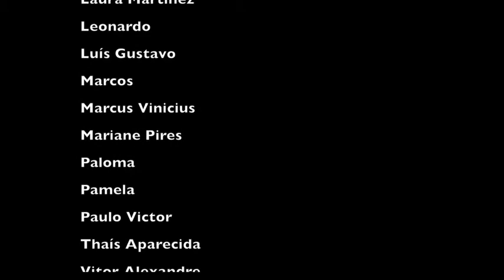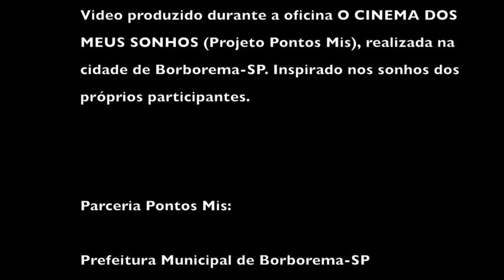A ESCOLA MÁGICA BORBOREMA SP MANHA EDITADO Banda Larga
Video produzido durante realização da oficina O CINEMA DOS MEUS SONHOS (Projeto PONTOS MIS), realizada na cidade de Borborema - SP. Inspirado nos sonhos dos próprios participantes.